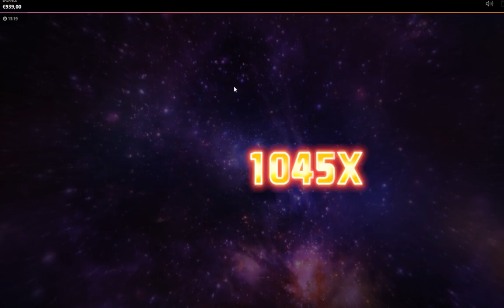Machine à sous REELS OF EGYPT ☥ GROS GAIN GAGNANT avec des mises à 20€ ? Est-ce possible ?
Du gros gain ! Est-ce possible sans jouer de très hautes mises ? On va voir ça avec cette machine à sous "Reels of Egypt" !